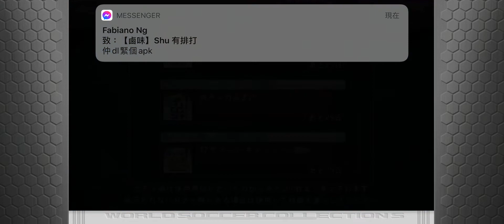ワサコレ 2020/11/14（3）